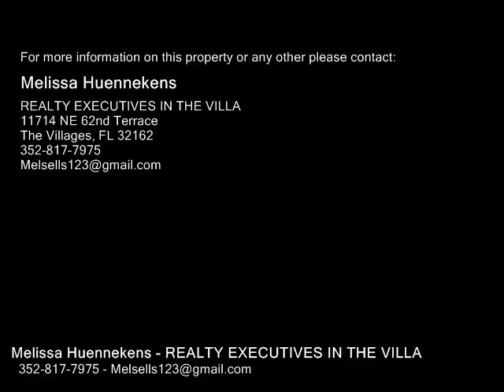1714 ROSALES RD, THE VILLAGES FL 32162 - Real Estate - For Sale -